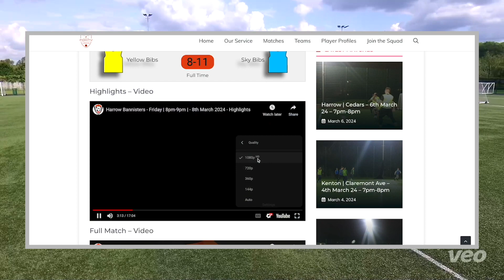Droom Soccer - Birmingham | - Wednesday | 3pm-5pm | - 15th May 2024 - Highlights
🎬 Exciting Football Trial Session in Birmingham | Castle Vale Stadium Highlights ⚽️

Join us as we dive into an action-packed football trial session at Castle Vale Stadium in Birmingham! 🏟️ Hosted by the renowned coaches Robert Ellis and Paul Greaves, this session was full of energy, skill, and determination as players showcased their talents.

🔸 Warm-Up Drills with the Experts 🔸
The day kicked off with a series of dynamic warm-up drills led by coaches Robert and Paul. These exercises were designed to prepare the players for the intensity of the upcoming match, focusing on agility, strength, and coordination.

🔹 Match Play Highlights 🔹
Following the warm-up, the players hit the pitch for a competitive match. Watch as they demonstrate their skills, teamwork, and passion for the game. From stunning goals to brilliant defensive plays, this match had it all!

Whether you're a budding footballer looking for inspiration or a fan of the beautiful game, this video captures the essence of what it takes to make it on the field.

📅 Event Date: [Insert Date]
📍 Location: Castle Vale Stadium, Birmingham